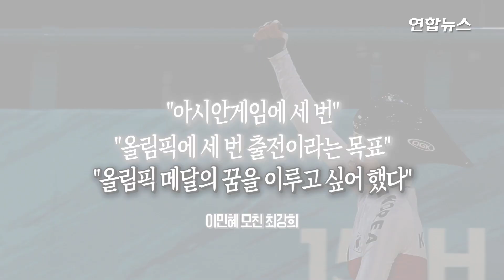33세에 세상 떠난 사이클 간판 이민혜 선수 / 연합뉴스 (Yonhapnews)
(서울=연합뉴스) 전 사이클 국가대표 이민혜 선수가 급성골수성백혈병으로 투병하다 12일 오후 4시 33세로 세상을 떠났습니다.

이민혜 선수는 2006년 도하 아시안게임(AG) 여자 개인추발 금메달과 2014년 인천 아시안게임 단체추발 은메달을 목에 건 사이클 간판선수인데요.

2016년 갑자기 급성골수성백혈병에 걸려 사이클 선수 생활을 이어가지 못했습니다.